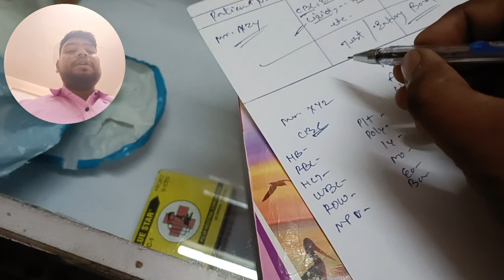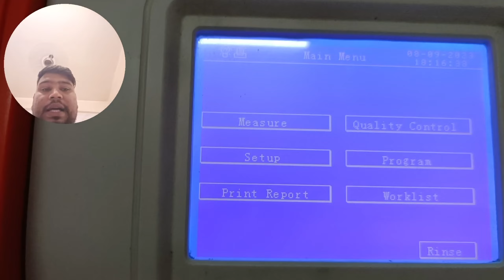How to Manage Pathology Lab Front Office || Boost Your Testing Speed in Laboratory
Certainly! Here's a complete description for a YouTube video titled "How to Manage Pathology Lab Front Office":

Title: How to Manage Pathology Lab Front Office
Description:
Welcome to our comprehensive guide on effectively managing the front office of a pathology lab. In this video, we'll walk you through essential strategies and best practices for streamlining operations, enhancing customer service, and ensuring the smooth functioning of your lab's front desk.

Topics covered in this video:
1. Front Office Organization: Learn how to set up an efficient front office layout and workflow to maximize productivity.
2. Appointment Scheduling: Discover tips for scheduling appointments seamlessly, minimizing wait times, and avoiding overbooking.
3. Patient Interaction: Understand the importance of excellent customer service and communication skills when dealing with patients and visitors.
4. Managing Records: Get insights into maintaining accurate patient records, handling confidential information, and complying with privacy regulations.
5. Billing and Payments: Learn how to handle billing procedures, insurance claims, and payment processing efficiently.
6. Problem Solving: Explore common challenges faced in pathology lab front offices and effective solutions.
7. Technology and Software: Discover how the right software tools can streamline front office tasks and improve overall efficiency.

Whether you're a lab manager, receptionist, or someone interested in the healthcare administration field, this video will equip you with the knowledge and skills needed to manage the front office of a pathology lab successfully.

Certainly, here are keywords for the topics mentioned in your video description:

**For "How to Manage Pathology Lab Front Office":**
1. Pathology Lab
2. Front Office Management
3. Healthcare Administration
4. Patient Interaction
5. Appointment Scheduling
6. Customer Service
7. Records Management
8. Billing and Payments
9. Privacy Regulations
10. Healthcare Management
11. Laboratory Workflow
12. Laboratory Efficiency
13. Front Office Organization
14. Problem Solving
15. Technology Integration

**For "Boost Your Testing Speed in Laboratory":**
1. Laboratory Testing
2. Testing Speed
3. Laboratory Efficiency
4. Resource Management
5. Quality Assurance
6. Technology Integration
7. Team Collaboration
8. Laboratory Productivity
9. Testing Process
10. Turnaround Time
11. Laboratory Operations
12. Workflow Optimization
13. Laboratory Best Practices
14. Medical Laboratory
15. Quality Standards

You can use these keywords in your video's metadata, including the video title, description, and tags, to help your video reach a relevant audience interested in pathology lab management and laboratory optimization.